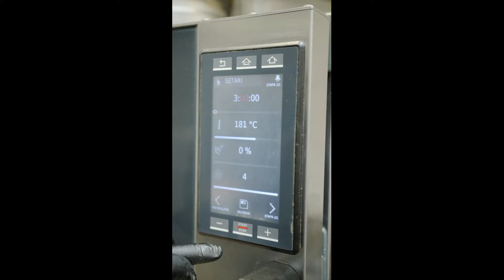Petry | Báránysült - egyszerű, ám annál nagyszerűbb recept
Ünnepeld velünk a Húsvétot, a hagyományos ízek jegyében! 🍽️ Ez az időszak arról szól, hogy szeretettel teli ételekkel örvendeztessük meg egymást. Kísérd figyelemmel Biró László séf különleges videóját, ahol bemutatja, hogyan készítheted el a mennyei báránybordát. Ez a recept nemcsak finom, hanem összeköti a múltat és a jelent az ünnepi asztalon.

Ahány ház, annyi szokás, de mi itt vagyunk, hogy a legjobb alapanyagokkal segítsünk neked a tökéletes ünnepi étel elkészítésében. A Petry titkos összetevője a szenvedély és a gasztronómia iránti elkötelezettség. Oszd meg velünk, mi a te titkos hozzávalód, amely különlegesség varázsolja az ünnepi előkészületet? 🤔🍴

🍽️🥩 Báránysült - egy könnyen elkészíthető recept, ami garantáltan öntözi a szád! 🤤
🍖 Hús: egy negyed bárány
🕒 180 fokon 2,5 órán át sütjük, amíg ropogóssá válik.

📝 Hozzávalók:
bárányhús
4-5 burgonya
5-6 sárgarépa
4-5 paszternák gyökér
2 fej fehér hagyma
2 fej fokhagyma
2 ág rozmaring
só, bors
100 ml olivaolaj
200 ml víz

🍽️ Elkészítés:
Válasszuk ki a megfelelő bárány negyedet a Petry üzletekben, amit sóval, borssal és fokhagymával fűszerezünk.
Megpucoljuk, felvágjuk a zöldségeket és egy sütő tálcára helyezzük a bárányhússal együtt.
Hozzáadjuk a 100 ml olívaolajat és a 200 ml vizet.
Lefedjük az edényt alufóliával és előmelegített sütőben, 180 fokon, körülbelül másfél-két órán át sütjük.
Amikor a hús kellően puha, eltávolítjuk a fóliát és tovább sütjük, amíg ropogóssá válik.

🍋 Amíg a bárányhús sül a sütőben, készítsünk egy könnyű és bőséges gremolatát:

Gremolata recept
Hozzávalók:
2 csokor petrezselyem
2 gerezd fokhagyma
1 reszelt citromhéj
80 ml olívaolaj

Elkészítés:
Aprítsd fel a petrezselymet.
Reszeld le a 2 gerezd fokhagymát és a citrom  héját.
Keverd össze az aprított petrezselymet, a reszelt fokhagymát és a citrom héjat az olívaolajjal.

A gremolata kész használni, mint finom feltét a báránybordához vagy más ételekhez.

👩‍🍳 Jó étvágyat és sok sikert a konyhában!